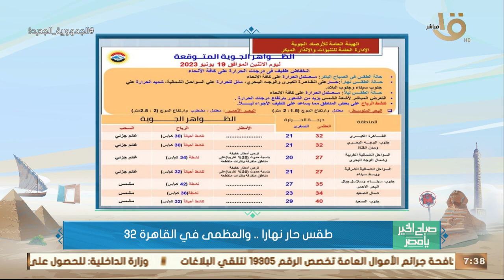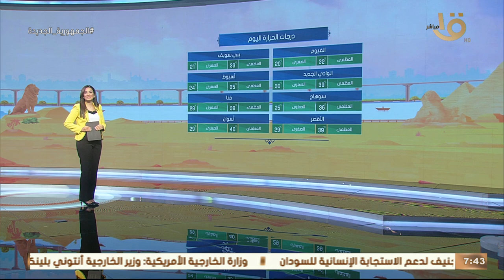الأرصاد: طقس حار على القاهرة الكبرى والوجه البحري.. وبيان بدرجات الحرارة المتوقعة اليوم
صباح الخير يا مصر | الأرصاد: طقس حار على القاهرة الكبرى والوجه البحري.. وبيان بدرجات الحرارة المتوقعة اليوم